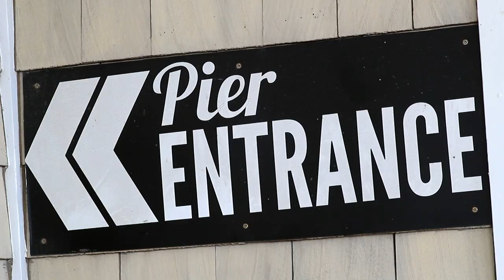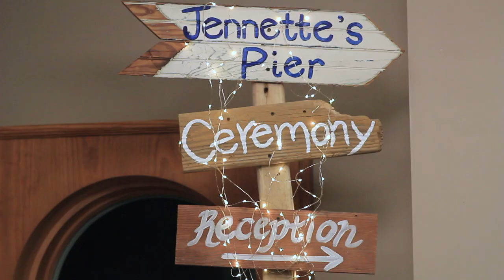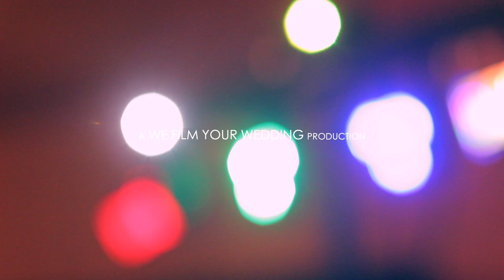The Landon Wedding - 11/2/19 - Jennette's Pier - Nags Head, NC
Take a look inside the gorgeous Landon Wedding we filmed earlier this month on Jennette's Pier right on the beach in Nags Head, North Carolina! We had such an awesome time with these guys- so many times we wanted to but down the cameras and just party with this crew, but we were there to work. Huge congratulations to the couple! Cheers to Molly & Corey!